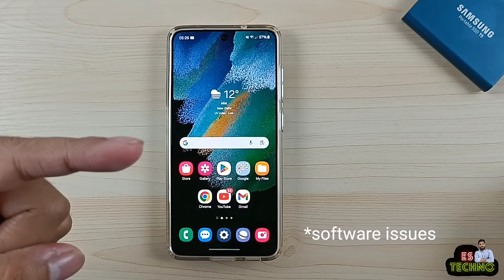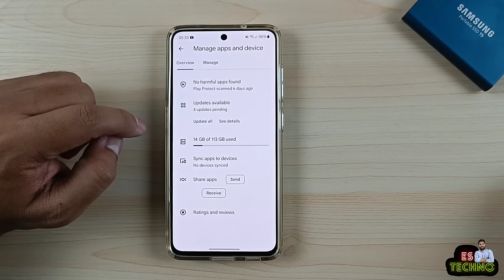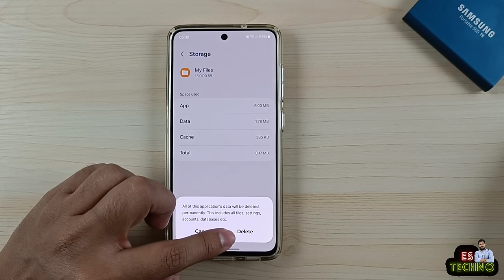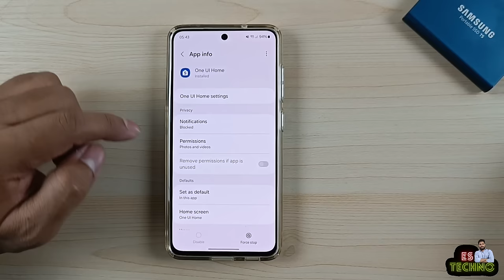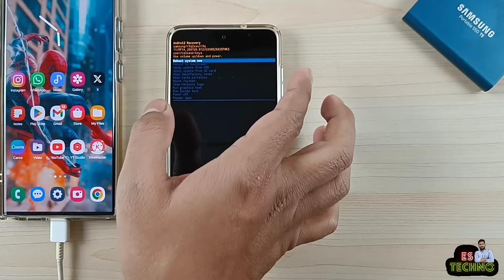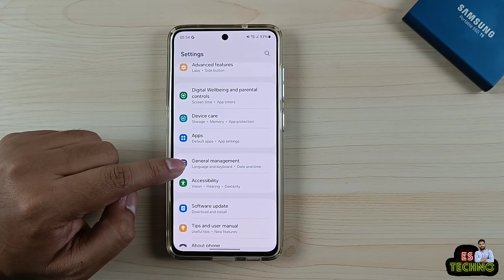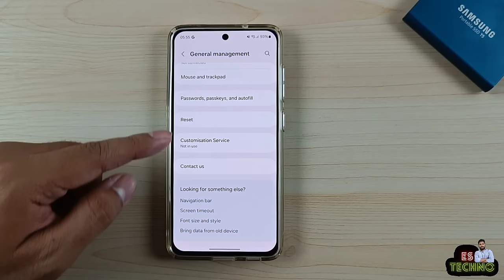Samsung Galaxy Devices : You Must Do These 5 Tasks To Solve Issues After One UI 6 Update